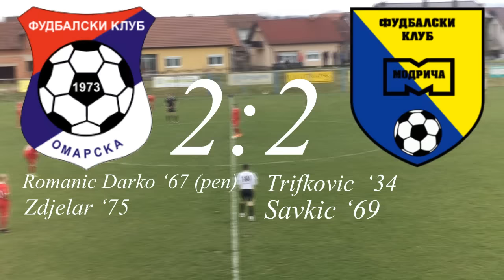FK Omarska - FK Modriča 2:2 12.3.2017.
Na početku proljećne sezone, odigrana je jedna prava prvenstvena utakmica u kojoj su Omarska i Modriča podijelili bodove. Na osnovu svega viđenog, reklo bi se, realno. Susret je odigran po veoma teškom i mokrom terenu, a i vremenski uslovi su bili veoma loši, hladno i kišovito vrijeme.  Obe ekipe su bile oslabljene. U Omarskoj su izostali Hrvaćanin zbog kartona i Romanić Dejan zbog povrede, a i u ekipi Modriče je nedostajalo nekoliko bitnih igrača. Ipak, igrači obe ekipe su se trudili i zadovoljili prisutne gledaoce.

U prvom poluvremenu, Omarska je imala inicijativu, ali nije uspjevala ozbiljnije ugroziti Tripića. U 34. minutu Trifković koristi nesporazum u odbrani Omarske i dovodi Modriču u vođstvo 1:0. Nakon toga, u lijepoj prilici se našao Rosić, ali je šutirao visoko iznad gola. Gosti su imaliodličnu šansu da povedu 2:0, njihov napadač se našao oči u oči sa Jokićem, ali je Jokić bio uspješniji.

OmarskaModriča22U drugom poluvremenu Omarska je zaigrala još ofanzivnije i plela mrežu oko gola gostiju, posebno nakon ulaska Maleševića. U 66. minutu jedan igrač Modriče je igrao rukom u šesnaestercu, sudija Malić je pokazao na penal, a siguran izvođač je bio Romanić Darko i donio izjednačenje. Međutim, samo dva minute kasnije, gosti su odigrali odličnu kontru, koju je golom krunisao Savkić i ponovo donio prednost gostima.

Najljepša akcija je viđena u 75. minutu. Malešević je lucidno u šesnaestercu proigrao Grahovca, Grahovac je odigrao povratnu loptu do Zdjelara, a Zdjelar je jakim i preciznim šutem sa desetak metara savladao nemoćnog Tripića i postavio konačan rezultat.

Mnogo uzbuđenja je bilo i do kraja utakmice, jer su obe ekipe krenule po pobjedu. U poslednjim trenucima susreta, Modriča je ozbiljno zaprijetila nakon kornera, Ilić je ostao usamljen na drugoj stativi, šutirao glavom, ali je Jokić sjajno odbranio. Imala je i Omarska šansu za sva tri boda, ali napadači Omarske nisu iskoristili jedan opasan centašut Romanića, tako da je ostalo 2:2.

U sledećem kolu Omarska dočekuje Jedinstvo iz Žeravice, a Modriča ekipu Mladosti iz Donje Slatine.